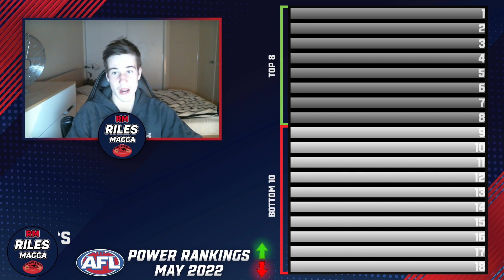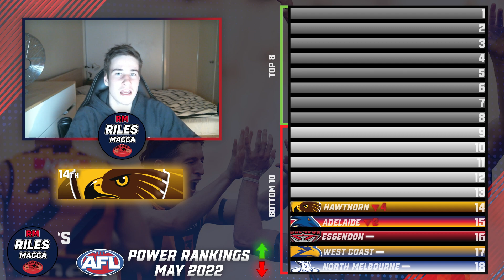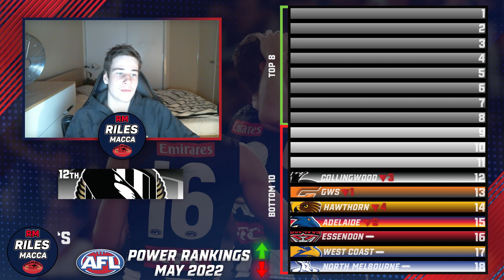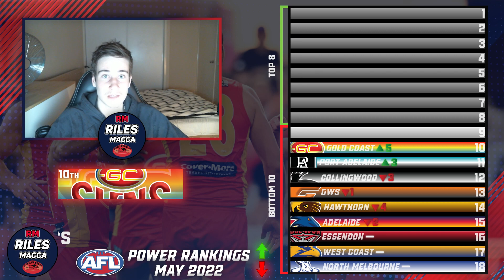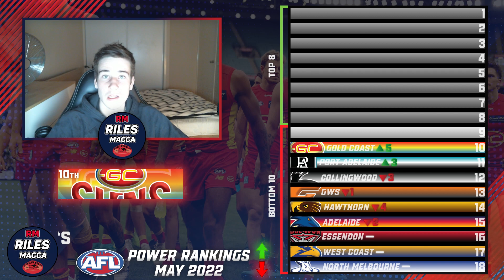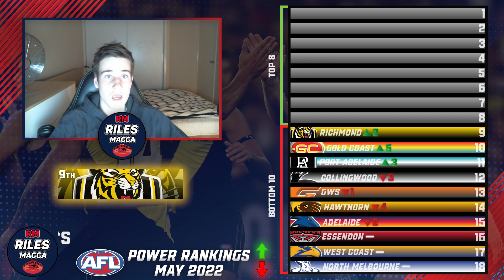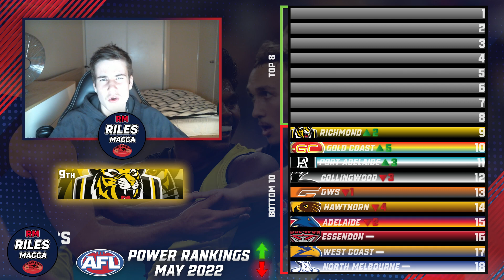RANKING AFL Teams After Round 11 | AFL Power Rankings May 2022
In this video today, we rank the worst to best AFL teams based in current form, from the month of May in the 2022 AFL season. Enjoy!
0:00 Intro
0:29 18th
1:24 17th
1:58 16th
2:44 15th
3:40 14th
4:47 13th
6:04 12th
7:41 11th
9:08 10th
11:08 9th
12:55 8th
14:13 7th
15:35 6th
17:41 5th
18:35 4th
20:16 3rd
21:49 2nd
23:12 1st
24:35 Outro
𝐓𝐡𝐞 𝐎𝐥𝐝 𝐌𝐚𝐭𝐞𝐬 - Thanks for supporting the channel!
• VinnyXBL
• NOAH is awesome SIR
• Matt Reinhart TV 2
• CARDMAN 22
• Kanga28
• Shaun Dux
• tkk9090
• Nathanael Granites
• Thaun Le
• ThenameisB
• The Aussie Slayer
• Corn
• Virginia Gordon
𝘼𝙗𝙤𝙪𝙩 𝙈𝙚
G'day YouTube, welcome to the Riles Macca YouTube Channel. I'm an 19 year old Aussie bloke that gets around AFL and sport. This channel is all about AFL footy content.
Cheers!